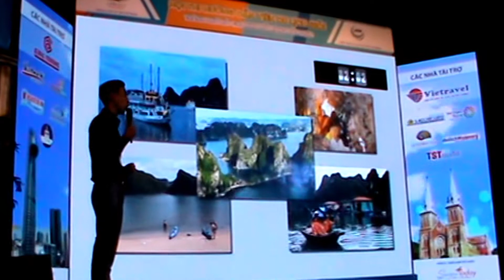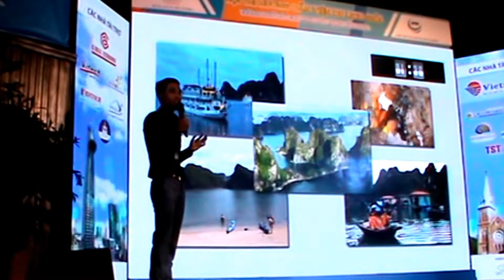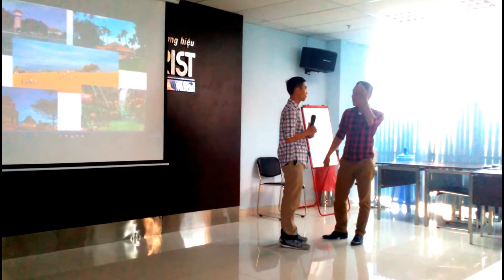Giải Khuyến Khích Hội thi Hướng dẫn viên du lịch giỏi Tp.HCM 2016 mở rộng